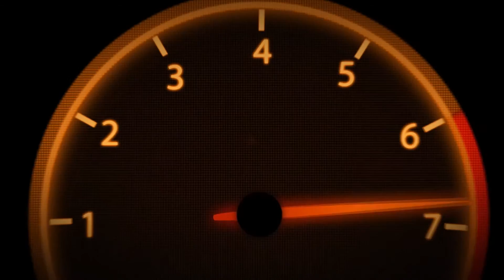Blöder Controller | Trackmania Turbo Track #12